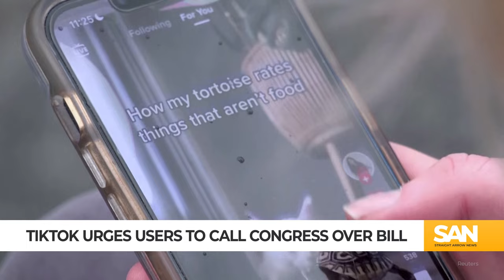Backlash after TikTok directs users to call Congress to oppose app security bill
A campaign by TikTok that is urging users to contact their representatives in Congress appears to have backfired amid a new push in Washington that could impact the app and potential lead to its ban. Lawmakers are targeting TikTok’s parent company, ByteDance, with members of the House advancing a bill that would compel ByteDance to divest the app.